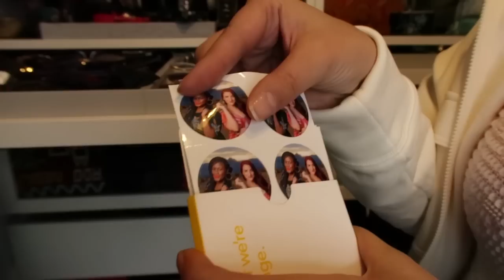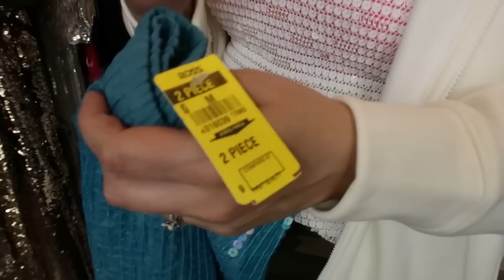SHANA'S VINTAGE THRIFTED SEQUIN CLOSET COLLECTION| This Is Who I Am